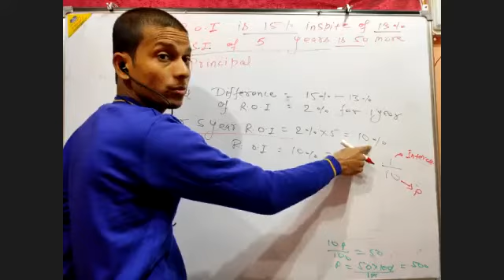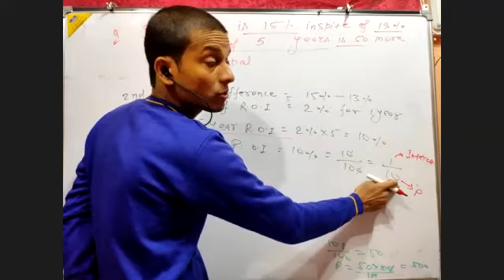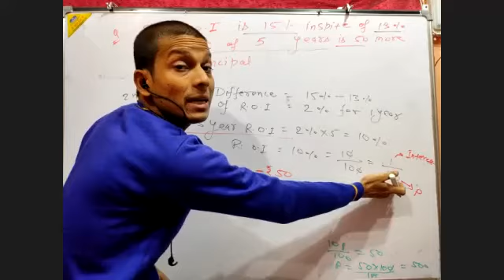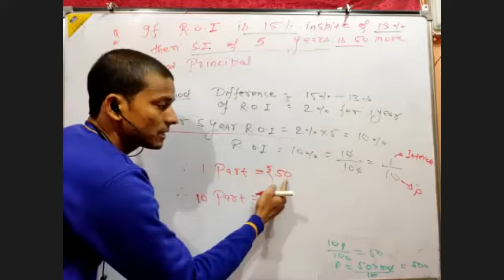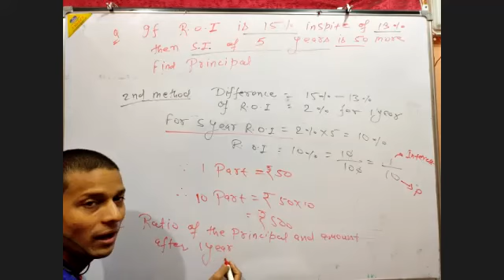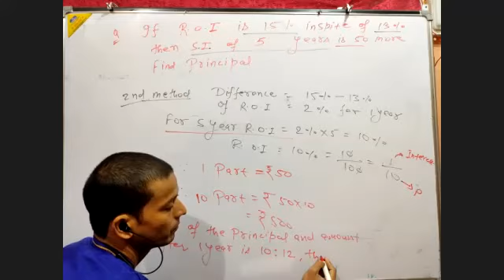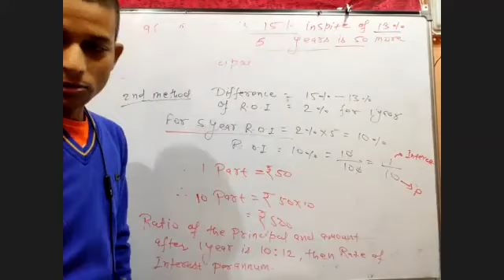Simple Interest 13